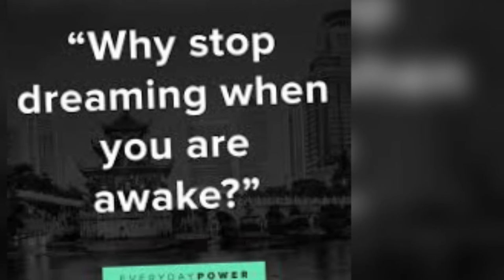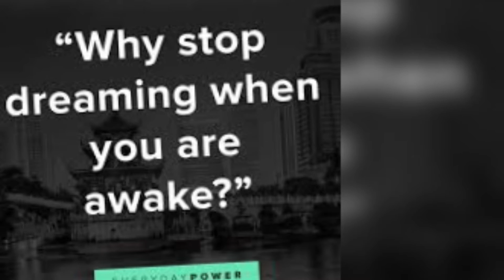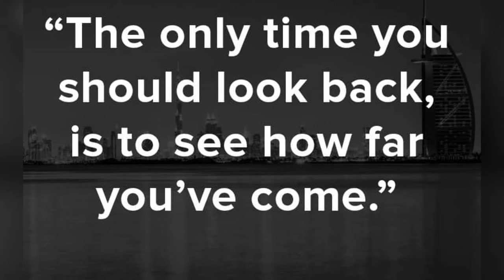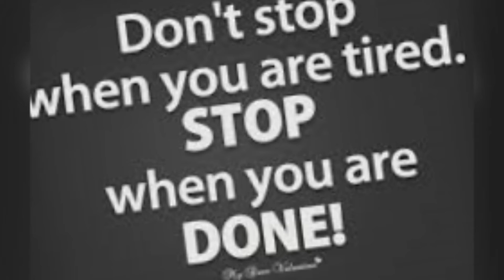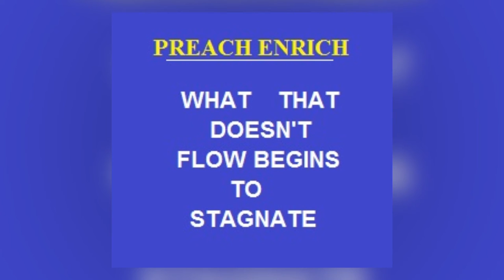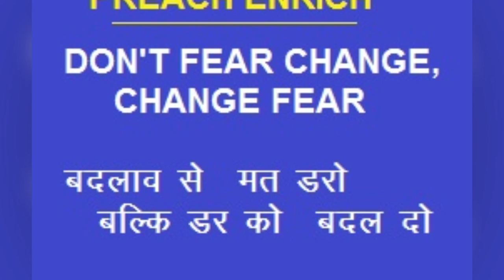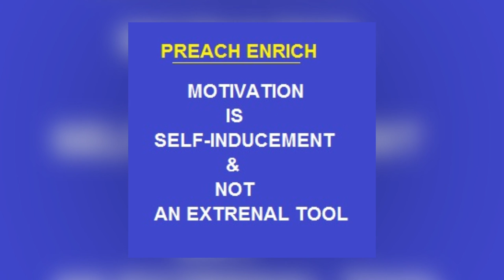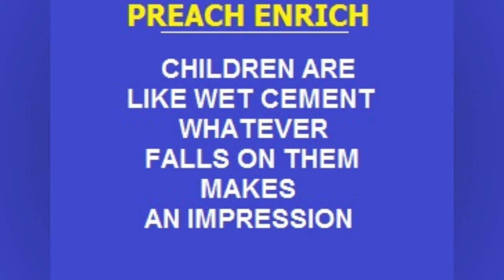BE YOURSELF-An Inspirational View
This episode inspires to focus on your own indentity n suggests to hone your own skills  Jan 15, 2019